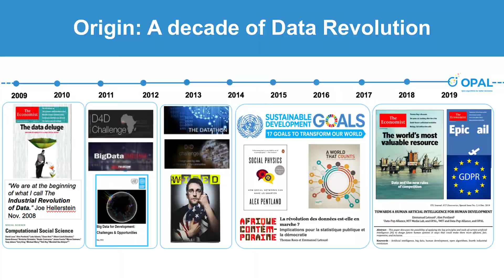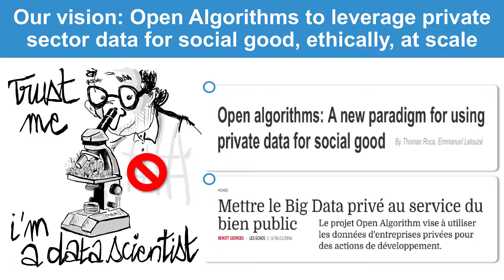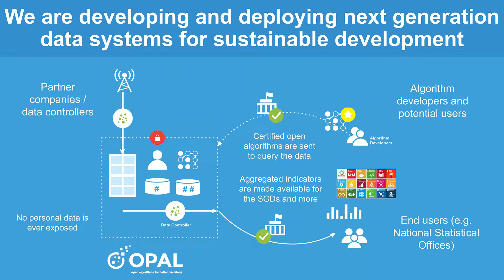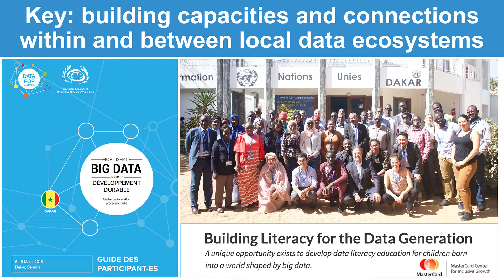OPAL: Open Algorithms for Better Decisions | Emmanuel Letouzé | WEF 2019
Emmanuel Letouzé is the Director and Co-Founder of Datapopalliance.org at MIT.

His group is building open, national-scale data systems for better government incorporating private data from telcos, banks and government, using blockhain and AI technology. Test cases are the countries of Senegal and Colombia, with funding from France, Orange and several multilaterals. MIT Trust Data, Orange, Telefonica, and BBVA are participating. See opalproject.org

Something unusual happened at Davos this year: new ideas coming not from the usual collection of rich and famous, their symbiotic journalists, or even from political activists.   This was the voice of creation rooted outside of the wealthy world and put into action by hands-on builders empowered by tools such as blockchain and AI, centered on human needs, and creating a new realities outside of traditional hierarchy and authority.  It was imagination in action, curated by MIT’s Alex Pentland and John Werner.